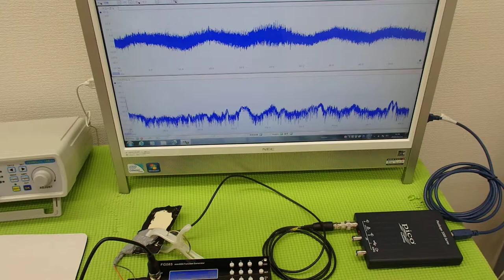‹メガヘルツ›の超音波発振制御技術 ultrasonic-labo 超音波システム研究所